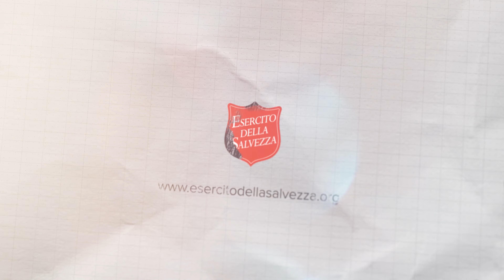A Scuola Insieme 2023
Per gli studenti è il momento di tornare tra i banchi di scuola!
Ogni nuovo inizio porta emozione e speranza, ma anche un impegno economico per le famiglie.
Tante famiglie lottano per affrontare le difficoltà economiche della quotidianità e sono migliaia i bambini e gli adolescenti in Italia che vivono al di sotto della soglia della povertà.
Aiutaci a supportarle per affrontare il costo del rientro a scuola, dona anche tu all'Esercito della Salvezza per un rientro "a scuola insieme".